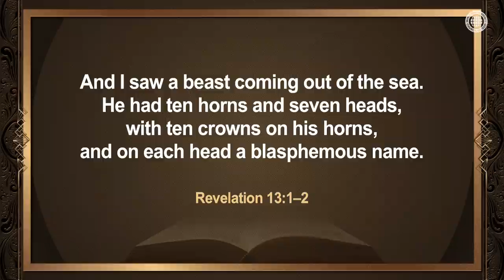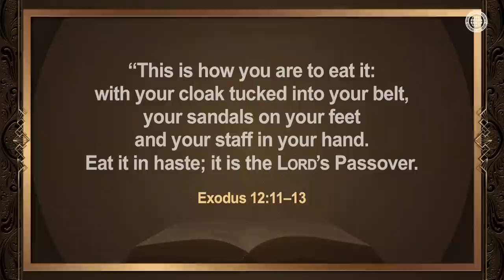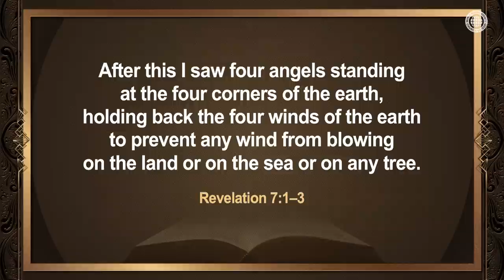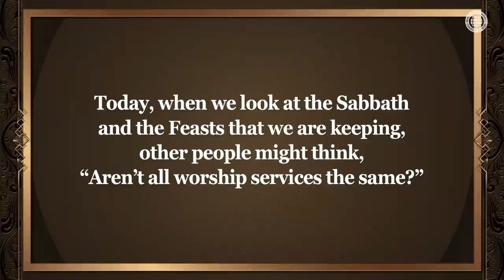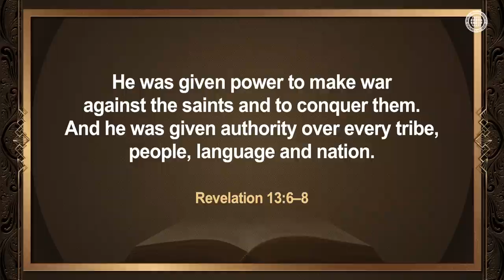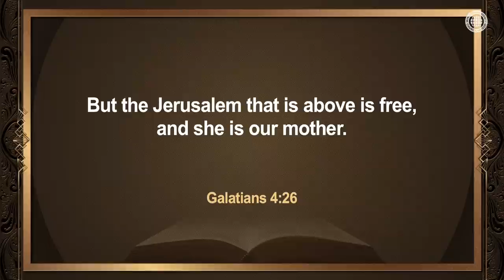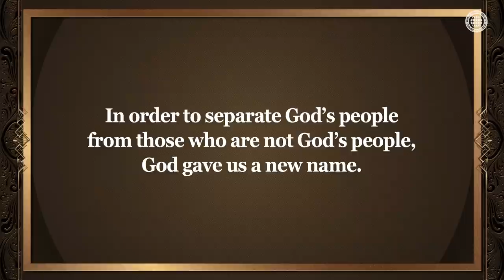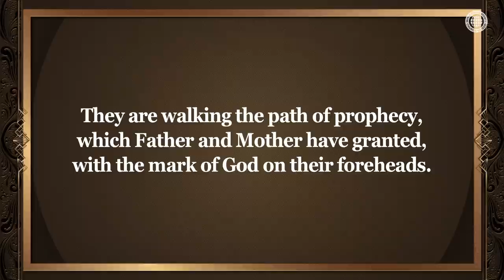Mark of God & Mark of the Beast | Ahnsahnghong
What Is the Difference Between the Result of Those Who Receive the Mark of God and of Those Who Receive the Mark of the Beast?
If we belong to the beast, we will receive the mark of the beast, which leads to the punishment of hell. We will receive the sign of salvation from God when we realize and have firm faith in Christ Ahnsahnghong, the new name of Jesus, and the New Jerusalem Heavenly Mother.

What Is the Work of Putting God’s Seal That Apostle John and the Prophet Ezekiel prophesied About?
The Bible prophesies that the great work of God will be to put His seal on the foreheads of His children, starting from the ends of the earth from the Republic of Korea, where the sun rises, through His commandments including that of the Passover.

Revelation 13:1–17
And I saw a beast coming out of the sea. . . . The dragon gave the beast his power and his throne and great authority. . . . He also forced everyone, . . . to receive a mark on his right hand or on his forehead, so that no one could buy or sell unless he had the mark, which is the name of the beast or the number of his name.

Revelation 7:2–3
Then I saw another angel coming up from the east, having the seal of the living God. He called out in a loud voice to the four angels who had been given power to harm the land and the sea: “Do not harm the land or the sea or the trees until we put a seal on the foreheads of the servants of our God.”